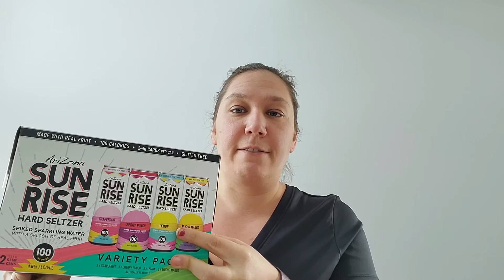WALGREENS COUPON DEALS (1/23-1/29) Easy Digital Deals!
The Walgreens haul and coupon deals for the week of January 23rd through January 28th.